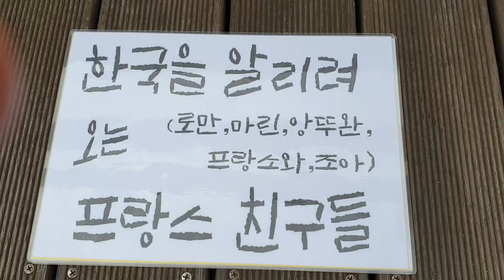조아맘대루-만지도1 Manji Island 1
Manji-do(Island)
This Island can be visited thanks to Mr. OH, Yong whan who made this island attractif and people started to live there.
Today, many visitors travel from inland to this island.